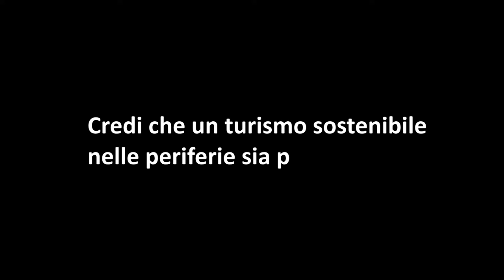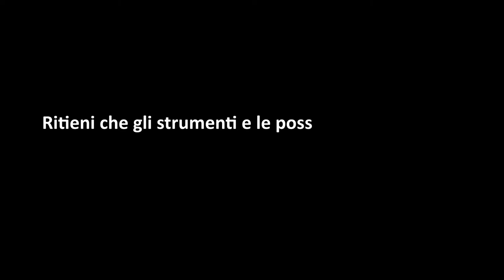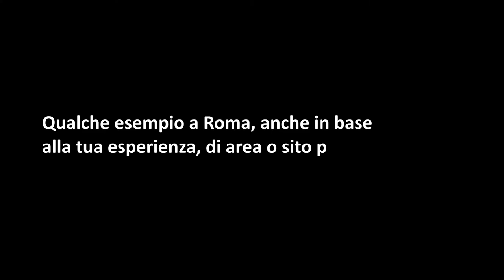Alla scoperta dei confini della città con Francesco Careri, architetto e attivista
🇮🇹Un'intervista di Anna Maria Piccoli di Mulab, Associazione culturale a Roma per il progetto
Il progetto DiOtherCity è cofinanziato dal programma ERASMUS+ dell'Unione Europea e sarà implementato da giugno 2021 a maggio 2023. Questo sito Web e il contenuto del progetto riflettono le opinioni degli autori e la Commissione europea non può essere ritenuta responsabile per qualsiasi uso che possa essere fatto delle informazioni in esso contenute.
(Codice progetto: 2020-1-ES01-KA227-ADU-095512)
🇬🇧An interview by Anna Maria Piccoli from Mulab, cultural association in Rome for the European project
The DiOtherCity project is co-financed by the ERASMUS+ programme of the European Union, and will be implemented from June 2021 to May 2023. This website and the project content reflects the views of the authors, and the European Commission cannot be held responsible for any use which may be made of the information contained therein.
(Project code: 2020-1-ES01-KA227-ADU-095512)
About Francesco Careri
Francesco Careri is an architect and Associate Professor at the Department of Architecture of the University of Roma Tre. Since 1995 he has been the founder of the Urban Art laboratory Stalker Nomade Observatory, where he experiments with methodologies of creative intervention in the multicultural city and informal living in Rome. He has done so first with public art actions at Campo Boario, then in Corviale with studies and projects on micro transformations brought about by the inhabitants, later in the neighborhood of the Roma community, between slums, equipped camps and self-recovery of occupied spaces.

Since 2006 he has been the organizer of the Civic Arts Course, an optional course with a peripatetic structure that takes place entirely by walking, analyzing and interacting in situ with emerging urban phenomena.

Since 2012 he has been Director of the Master Arts Architecture City, then since 2016 co-Director of the Masters Environmental Humanities and since 2019 of the Master PACS Performing Arts and Community Spaces.

Since 2016 he has been the owner of the Architectural and Urban Design Laboratory with which he experiments the strategy of transitory living CIRCO – Essential House for Civic Recreation and Hospitality